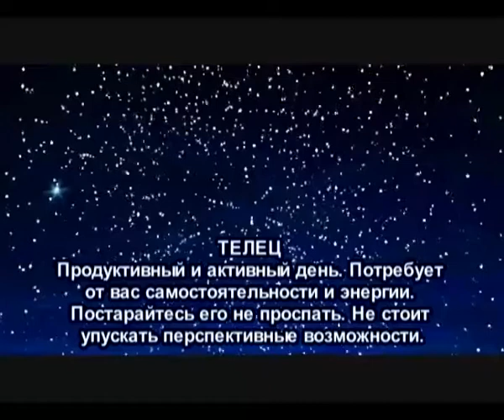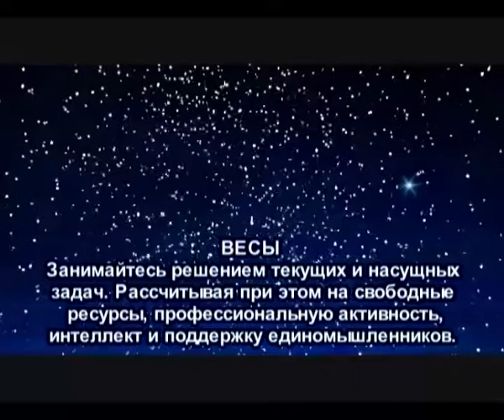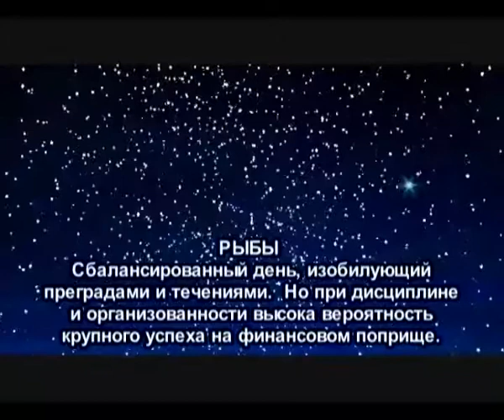Гороскоп на 12 марта